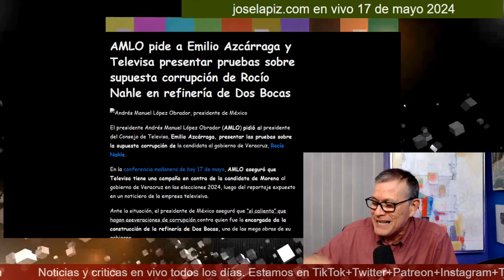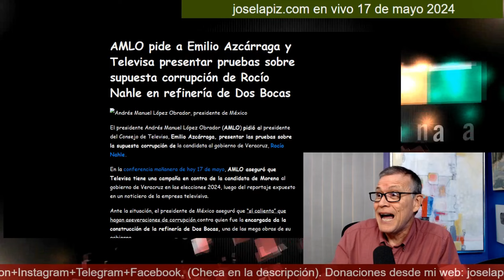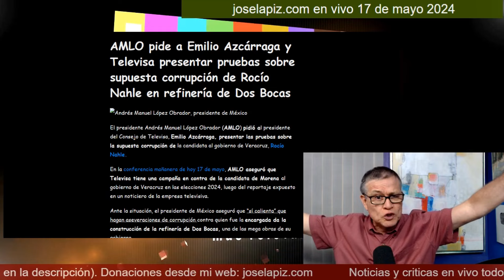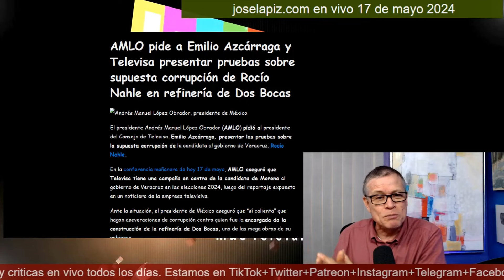¡AMLO batea a Emilio Azcárraga! Se acabó Televisa ¡Inventan mentiras contra Rocío Nahle!